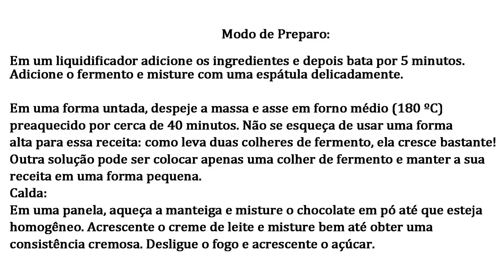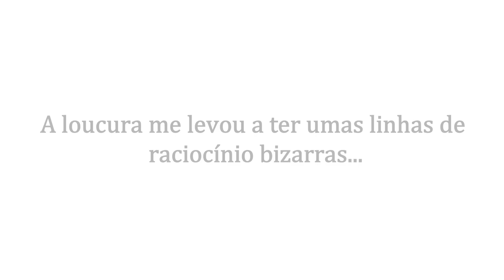Loucura | MENTE | T01E09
Doces...

🎈Mais vendidos
Sobre a mente
Livros de receitas